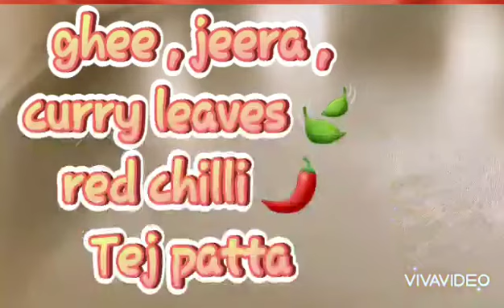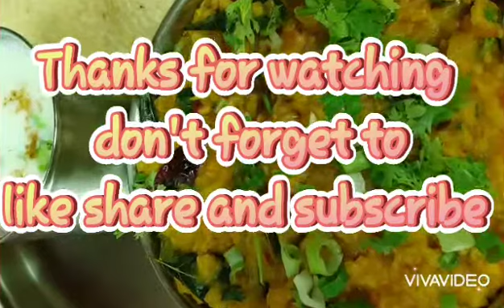VAGHARELI KHICHDI// TASTY AND DELICIOUS KHICHDI// KHICHDI IN NEW TASTE// JAYJALA